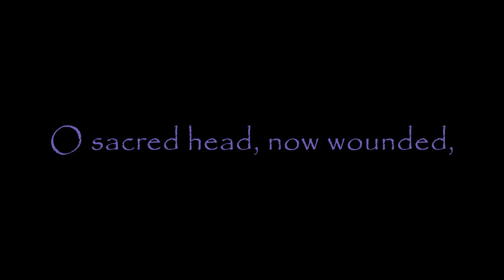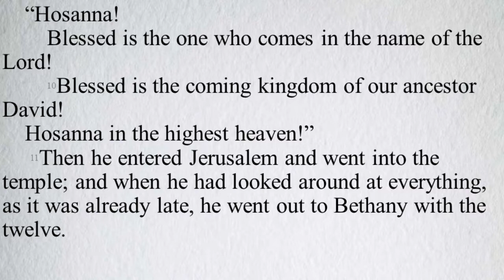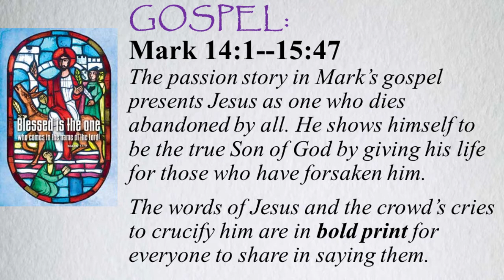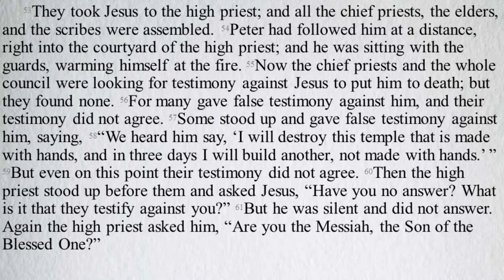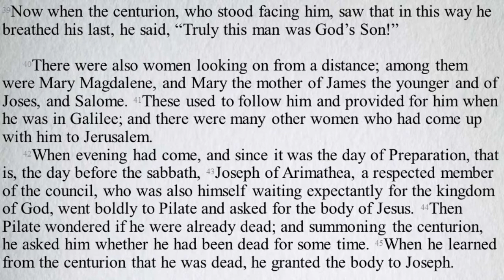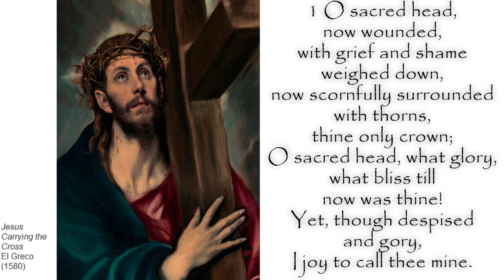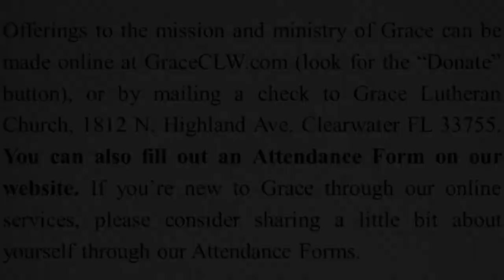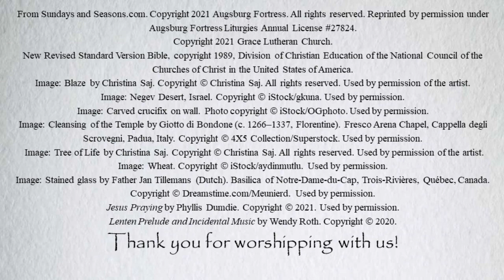Sunday of the Passion March 28 2021 Grace Lutheran Church Clearwater FL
From the triumph of Palm Sunday to the tragedy of the Crucifixion, this day sums up the length, width, and depth of Holy Week. Join in our reading of the Passion of Christ according to Mark, including the words of Jesus... and the words of the crowd to crucify him.

Grace Lutheran Church is a congregation of the Evangelical Lutheran Church in America. Worship resources for this service can be found
The Rev. Jefferson Cox has been pastor of Grace since January 1, 2016.